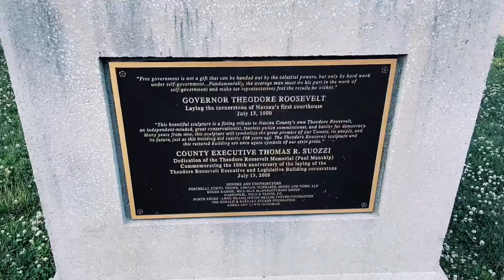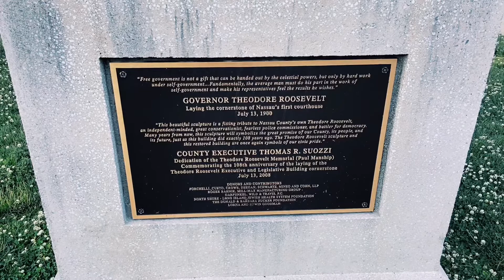Statue of Teddy Roosevelt Stock Footage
Statue of Teddy Roosevelt - Taken in the event it becomes vandalized